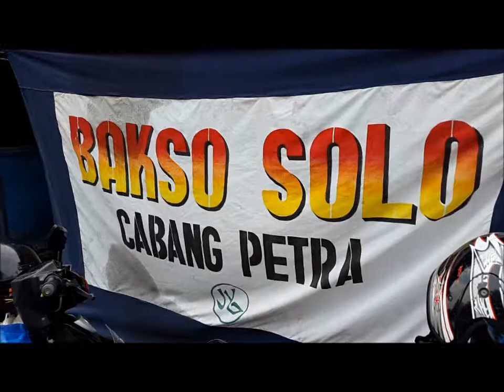Kuliner Malang Bakso Solo Petra Mantap Banget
Bakso Petra Di belakang pasar besar Malang, Lokasi DI samping SMA Petra Malang Buka pagi - Sampai jam 16.00

isi bakso :
Pentol Alus
Pentol Kasar
Pentol Goreng
Tahu

Masalah Rasa, Muantap Tenan.